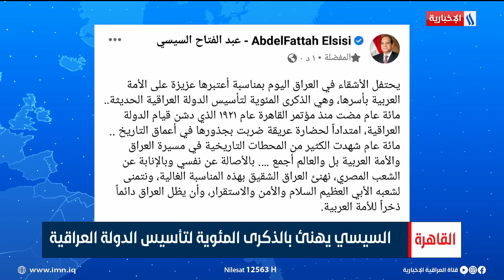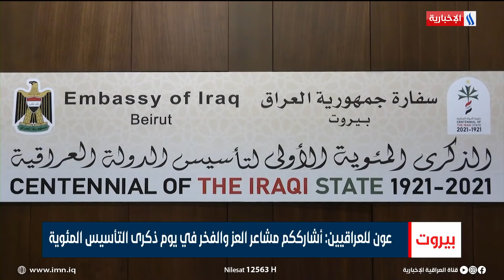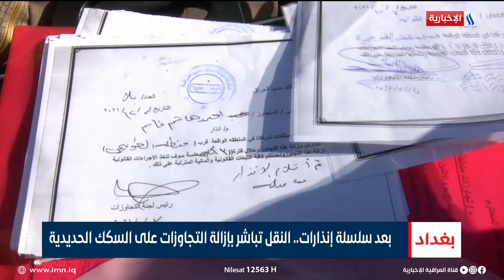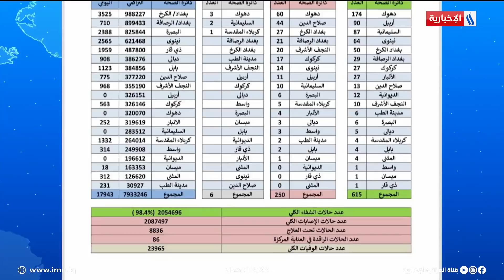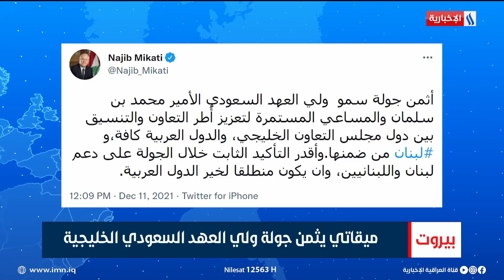مباحثات ولقاءات لرسم الخارطة السياسية الجديدة ،، الكتلة الصدرية تؤكد على الاغلبية الوطنية